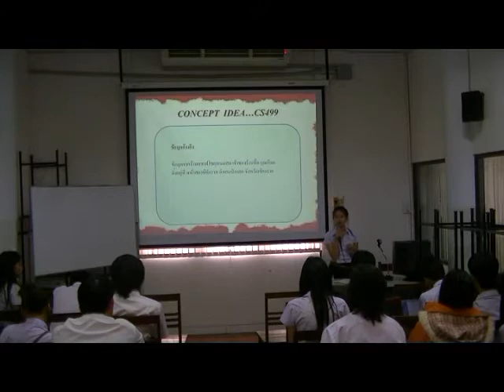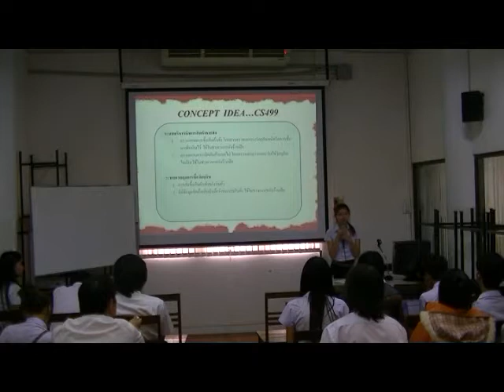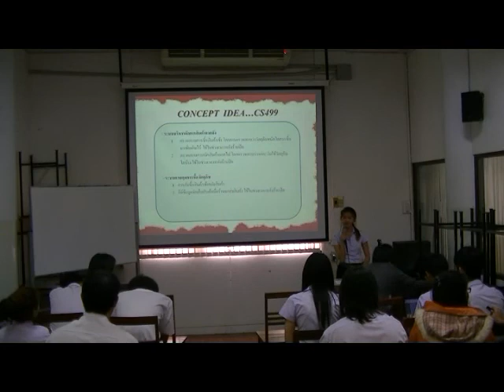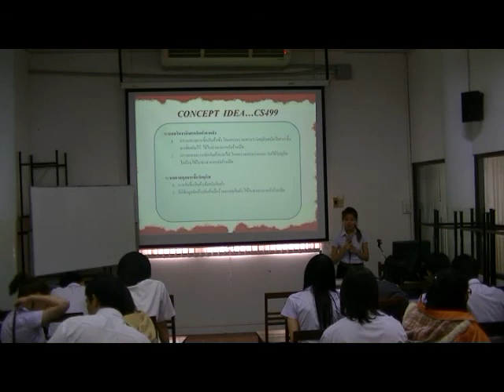Present Concept Idea #1 - 02/04/2555 - 5201240160 - part 2